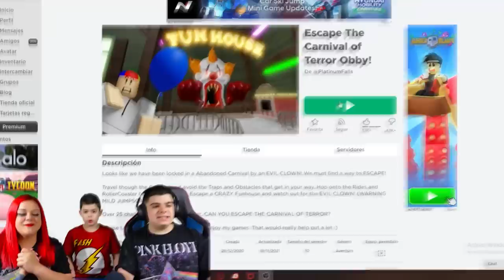LA FAMILINK ESCAPA DE LA FERIA DEL TERROR!!! | ROBLOX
⭐ USA NUESTRO CÓDIGO EN FORTNITE: Pino2